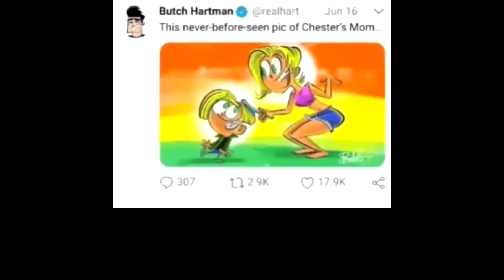shitpost status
sauce in johncadan

rule34 Id: 5236372